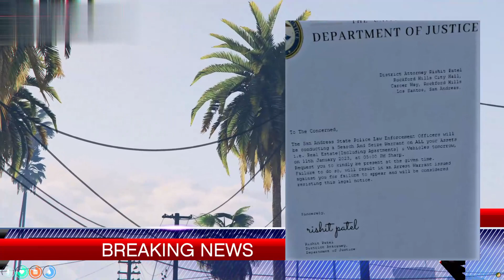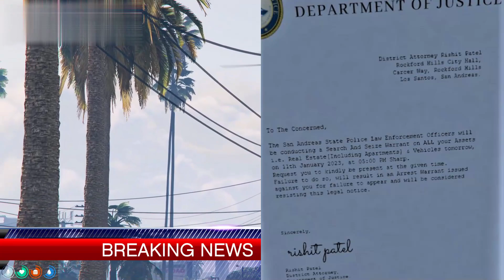S.W.A.T 'Search & Seize' Warrant at Groove Street Sparks Anger | News RP